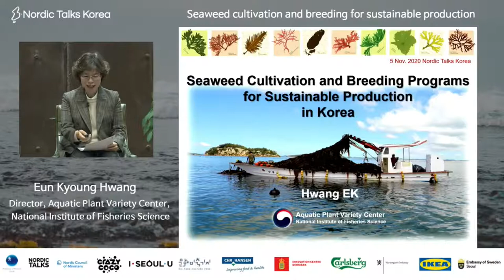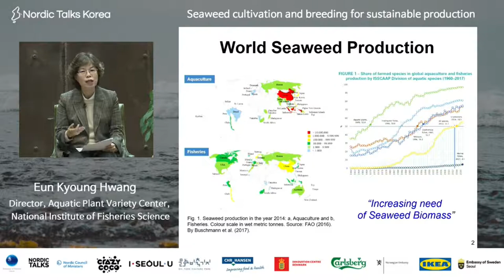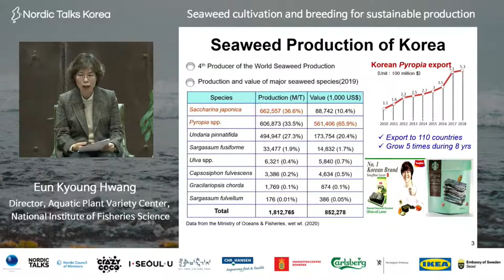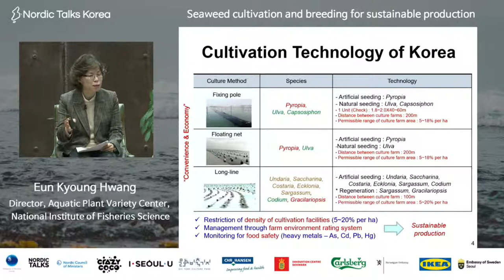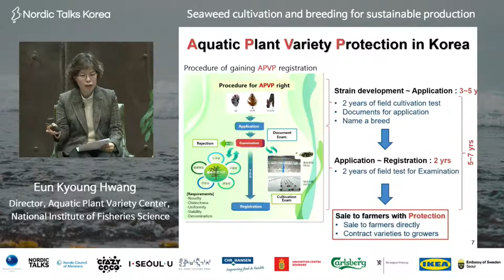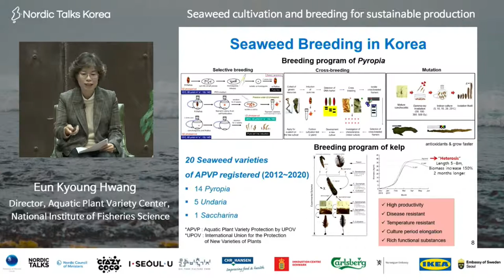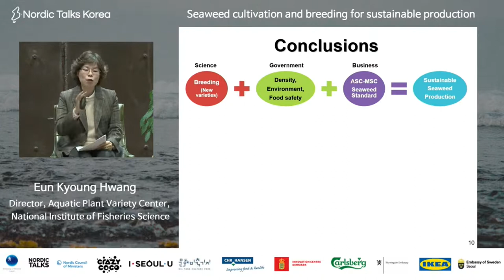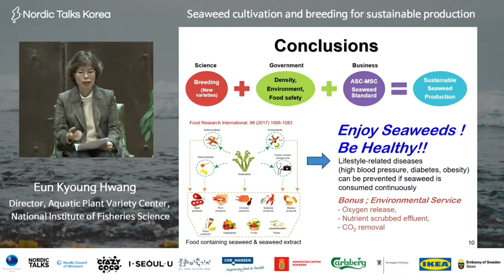NKT-6 | Eun Kyoung Hwang | "Seaweed Cultivation & Breeding Programs"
Eun Kyoung Hwang on the topic of Seaweed Cultivation & Breeding Programs for Sustainable Production in Korea.

Get notified about the newest Nordic Talks Korea event and join our newletter

Eun Kyoung Hwang is the director of the Aquatic Plant Variety Center, National Institute of Fisheries Science, Korea. She received a PhD degree at Pukyong National University, Busan, Korea. She worked as a post-doctoral fellow at the Marine Lab., Queen’s University of Belfast, UK. She is currently involved in researches on seaweed cultivation, breeding, and protection of aquatic plant varieties. Works mainly include; Ecological & aquacultural aspects of seaweeds, mass production of brown alga (Sargassum, Ecklonia, Undariopsis and Silvetia) and green alga (Codium, Capsosiphone and Ulva), hybridization of kelp species for strain improvement and elongation of culture period, and strain improvement of Saccharina.

The world is not on track to achieve zero hunger by 2030. After decades of steady decline, the number of people who suffer from hunger has begun increase again in 2015, and it is estimated that if the current trends are set to continue, the number of people affected by hunger would surpass 840 million by 2030.

The 6th edition of Nordic Talks Korea focuses on the food technologies and innovations that aims to find solutions to end world hunger and ensure healthy lives. The Nordics are some of the leading countries within sustainable food innovation, and we aim to create discussions and give the Nordic perspective on how the world collectively can implement or create new initiatives, projects and technologies.

Nordic Talks Korea is a flagship initiative by the Nordic Embassies in Korea that aims to start Nordic-Korean conversations about solving the global challenges and inspire citizens to take action for a more sustainable society.

All events are centred in the 17 UN Sustainable Development Goals and open to the public. Besides inspiring talks from Nordic experts and engaging discussions with Korean opinion leaders and Nordic Ambassadors to Korea, a Nordic Talks Korea event also offers Nordic atmosphere, cuisine and beverages.